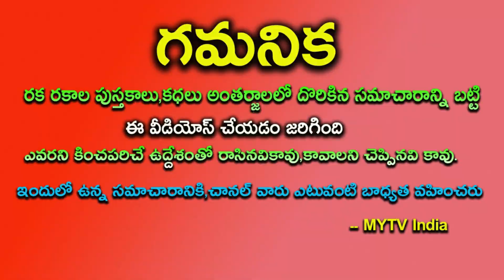వచ్చే అతిపెద్ద అమావాస్య తులారాశివారికి బ్రహ్మ సైతం మీ తలరాత చూసి షాక్ అమృత ఘడియలుtularashi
వచ్చే అతిపెద్ద అమావాస్య తులారాశివారికి బ్రహ్మ సైతం మీ తలరాత చూసి షాక్ అమృత ఘడియలుthularasi